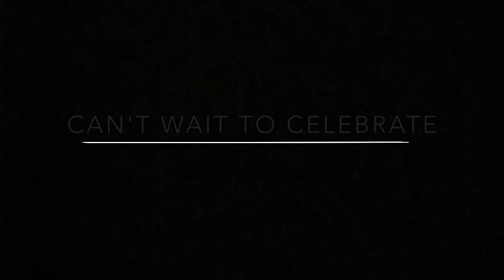CFA Arrowhead 2017 Cow Appreciation Day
Thanks to all of you who joined us for this year's Cow Appreciation Day! We are so thankful to have you a part of our CFA Arrowhead Family, so enjoy this little video we put together of all the fun we had that day.